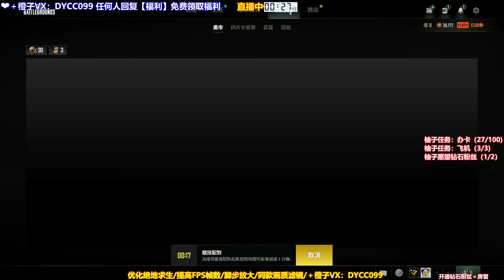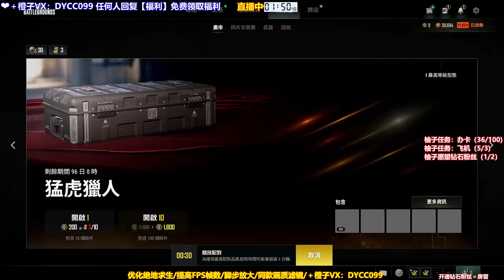he was still from the Ministry of Public Security, named Nghiem Loi, temporarily holdi - salut salut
salut salut
he was still from the Ministry of Public Security, named Nghiem Loi, temporarily holding